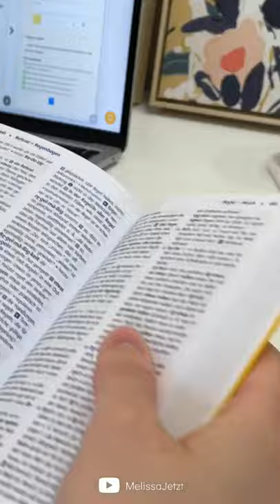mini german study vlog | language learning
Resources featured here:
LingQ for reading
Busuu German course
Japanese Manuscript Paper (in my shop)
WaniKani for kanji